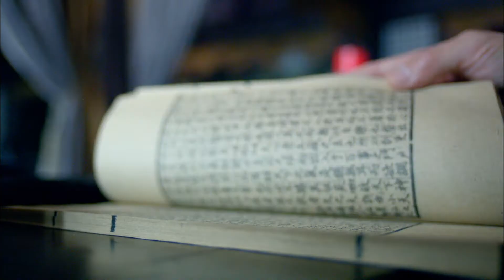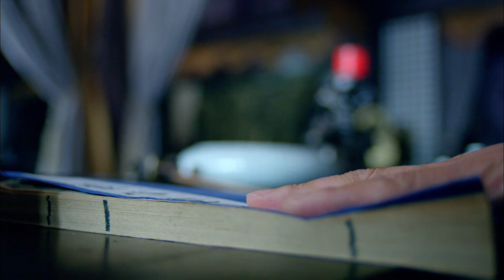【वेशभूषा नाटक】Nirvana in Fire EP6 琅琊榜 |Hindi Sub